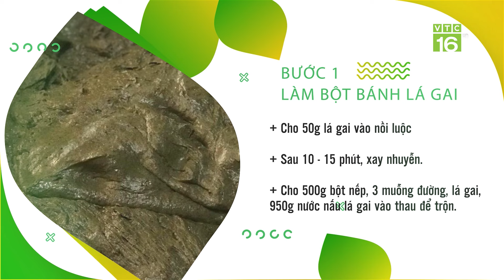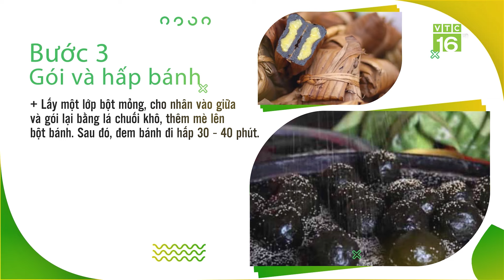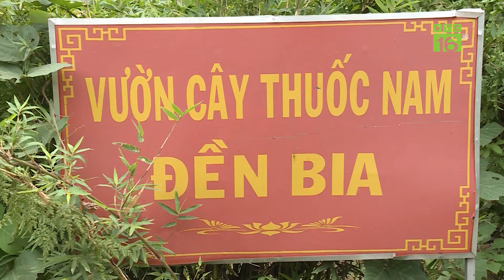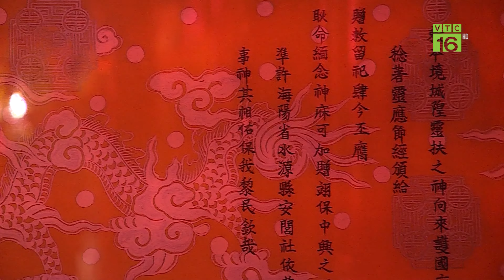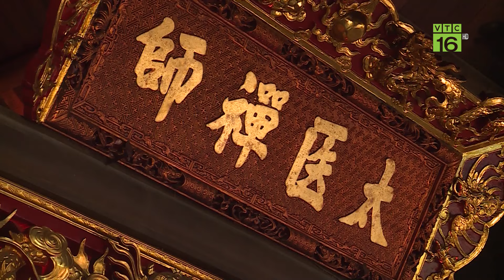Dưỡng huyết, an thai từ cây gai | VTC16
VTC16 | DƯỠNG HUYẾT, AN THAI TỪ CÂY GAI
Cây gai được chúng ta biết đến nhiều thông qua món bánh gai, bánh ít rất thơm ngon được làm từ lá hay công dụng làm nguyên liệu trong may mặc từ vỏ của loại cây này. Nhưng ít ai biết rằng từ nhiều năm trước thì cây gai là một phương thuốc được sử dụng trong y học cổ truyền để hỗ trợ điều trị rất nhiều bệnh khác nhau như trị bệnh tiểu tiện đỏ, động thai, đau mỏi xương khớp và đại tiểu tiện ra máu… và rất nhiều bệnh khác nữa.